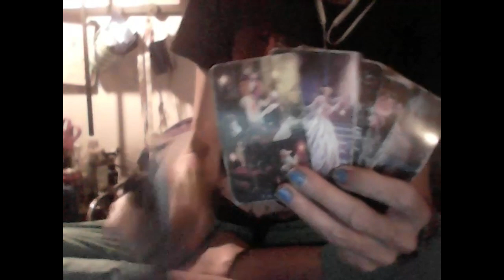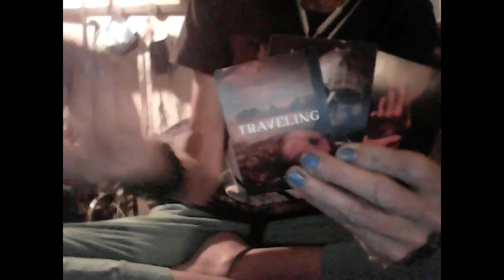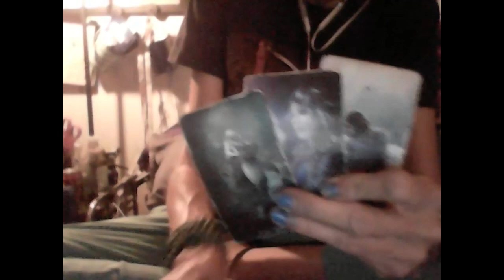LIBRA: MISSION INTERRUPTION